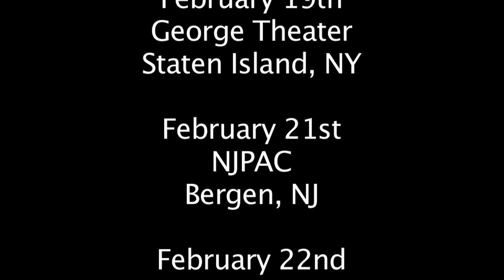Allstar Weekend Winter Tour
Ron Burgundy and Steve Stevenson do their thang!!!